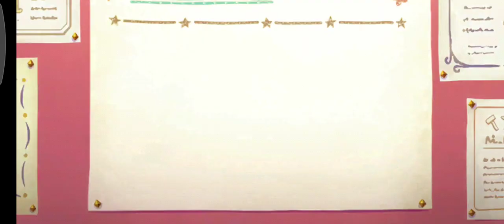3周年のランドソル杯と無料10連ガチャ4日目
ランドソル杯と無料10連ガチャ4日目の動画です。